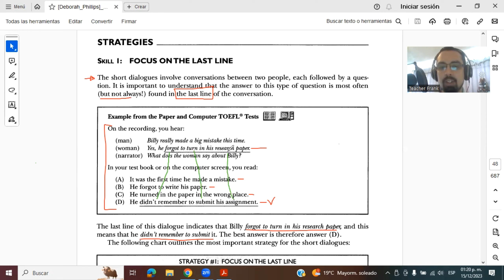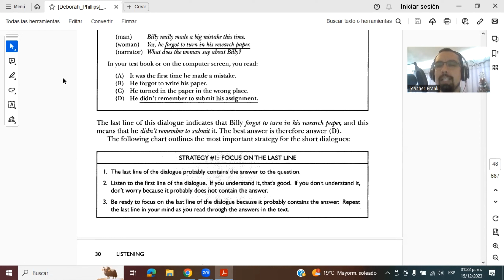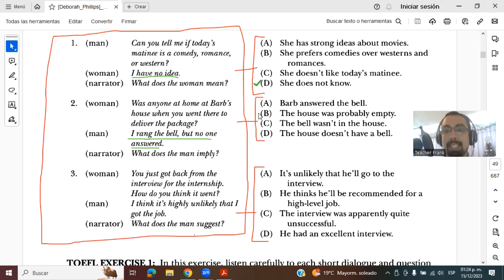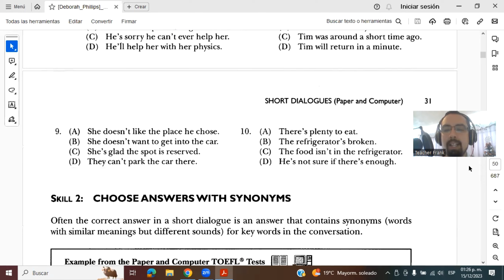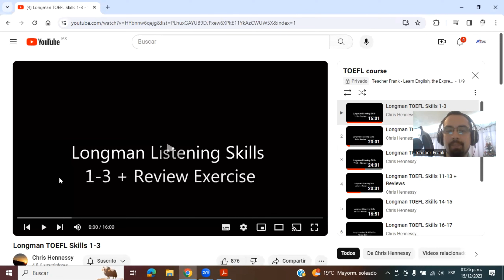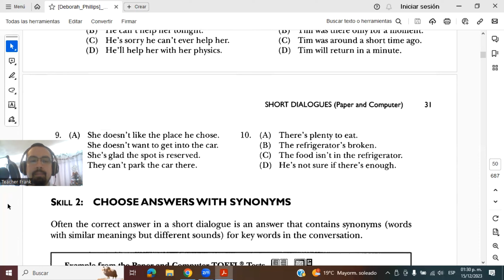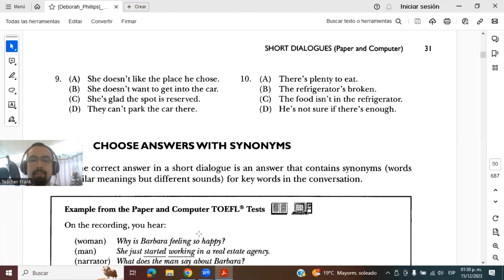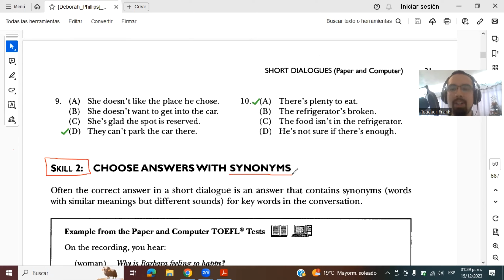Skill 1 - Listening - TOEFL Preparation Course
🎧 Sharpen your focus on the last line with Listening Skill #1 - "FOCUS ON THE LAST LINE"! 🔍👂 Boost your TOEFL readiness with targeted techniques. 📢🔗